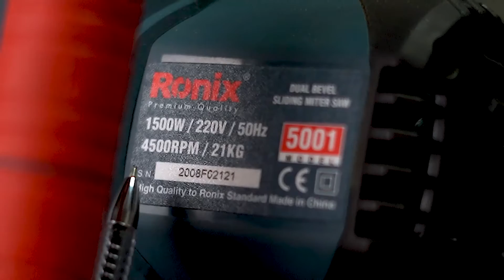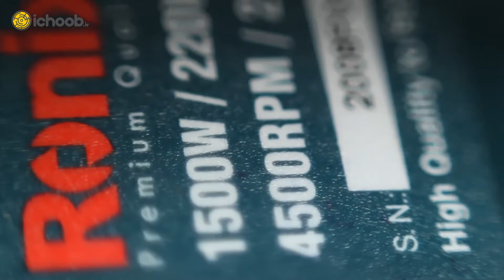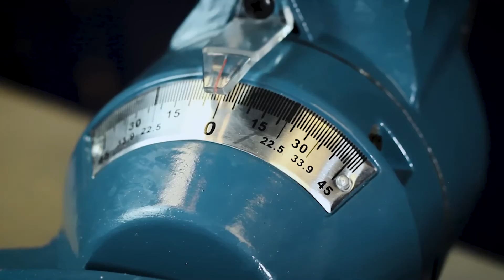قبل از خرید فارسی بر این ویدئو را باید ببینید| قسمت دوم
خرید فارسی بر یکی از چالش های پیش رو برای نجارها هست. انتخاب درست فارسی بر به شما کمک می کند تا با هزینه معقول به بهترین نتیجه برسید. در این ویدئو تجربیات خود از خرید فارسی بر نجاری را با شما به اشتراک گذاشتیم.
 این آموزش در 2 قسمت منتشر شده است.

برای دیدن ویدئوهای بیشتر کانال یوتیوب آیچوب رو سایبسکراب کنید.
 @آیچوب ichoob

0:00نکته های مهم خرید فارسی بر نجاری
0:35انواع موتور فارسی بر
03:35صدای فارسی بر نجاری
06:00دور موتور فارسی بر چقدر است؟
07:51انواع لیزر در فارسی بر نجاری
08:45فارسی بر شارژی بخرم یا سیمی
09:30سیستم گرد گیر فارسی بر
10:20قابلیت کالیبره شده فارسی بر
11:58قیمت فارسی بر نجاری